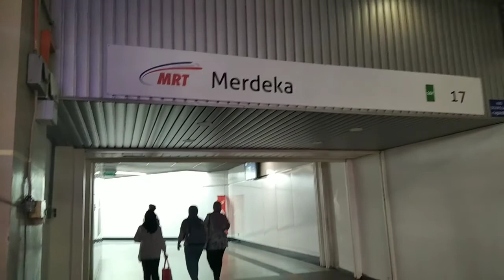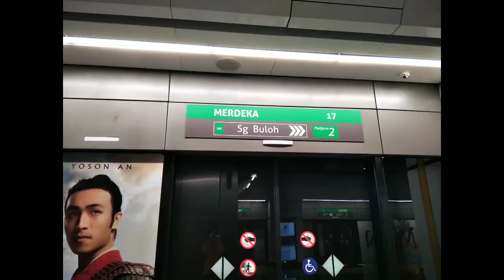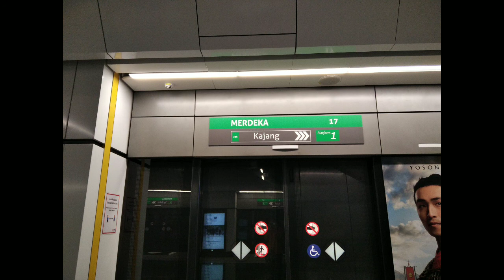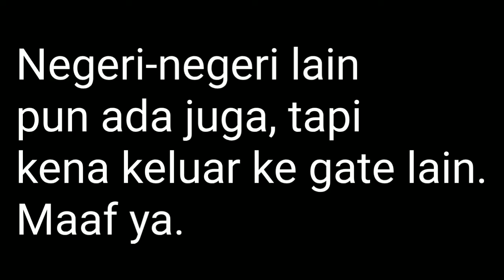15-MRT Stesen Merdeka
MRT stesen Merdeka
Menara Warisan Merdeka KL 118 Stadium Merdeka
SMK (Lelaki) Methodist Kuala Lumpur, SK (L) Methodist,
SMJK Confucian,
Sekolah Menegah (Swasta) Stella Maris Victoria Institution (SMK Victoria)
 Stadium Negara,
Stadium Chin Woo,
bagunan Persatuan Bola Keranjang Malaysia (MABA),
bagunan Persekutuan Wushu Malaysia, Wisma OCM,
Pejabat Pelajaran Wilayah Bangsar, Menara Wesley,
UTC Pudu,
Hotel Swiss-Garden Bukit Bintang